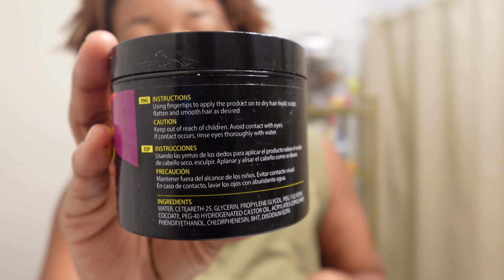LOC UPDATE | Has My Hair Improved? What New Products I’m Using? Have I Seen A Specialist?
Mielle Organics Rosemary Mint Scalp & Hair Strengthening Oil

Mielle Organics Mint Almond Oil

Wild Growth Hair Oil

Loc B Retwist

Mine Botanical

B's Organic